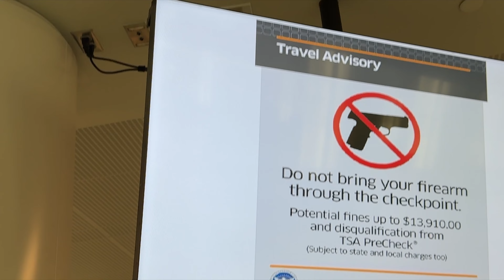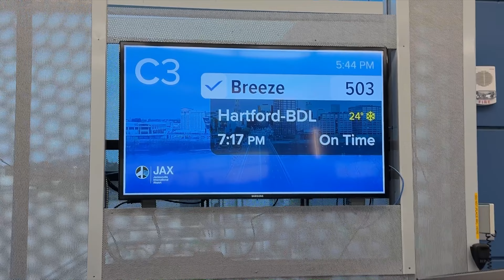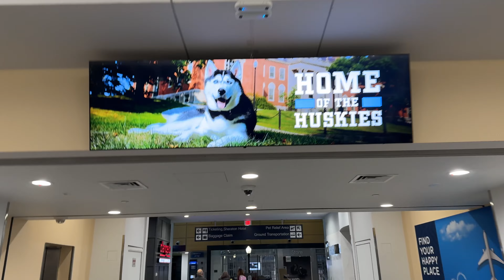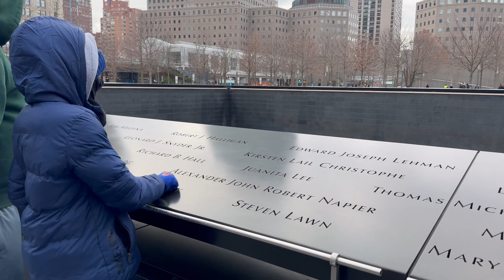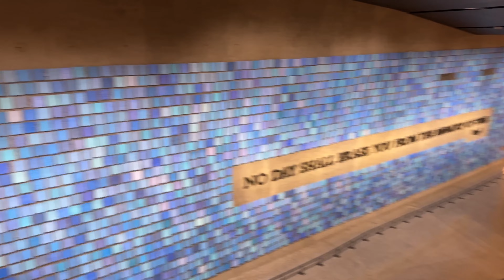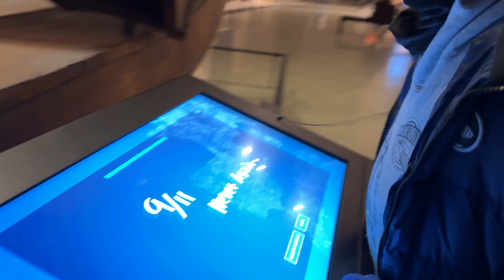Connecticut / NYC 2024